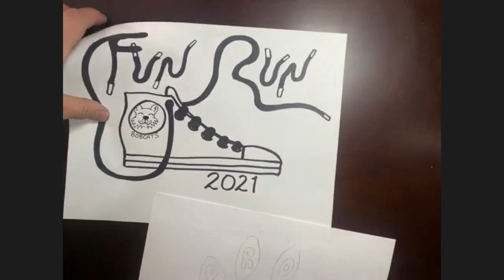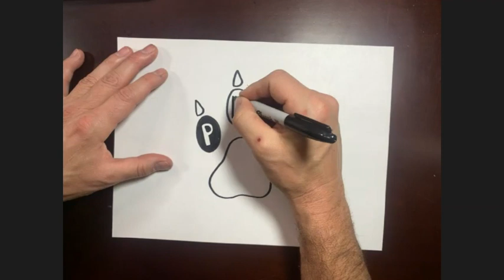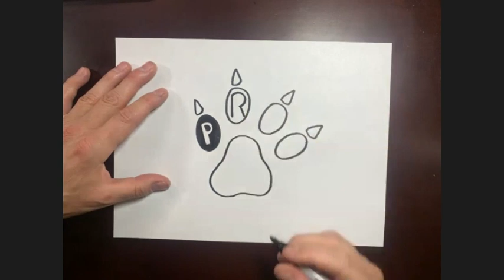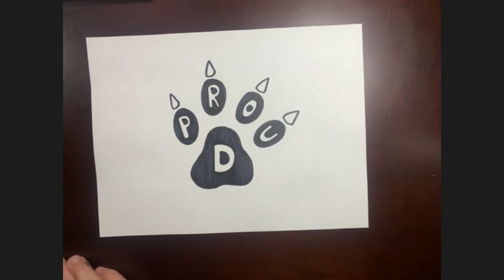Fun Run bobcat proud